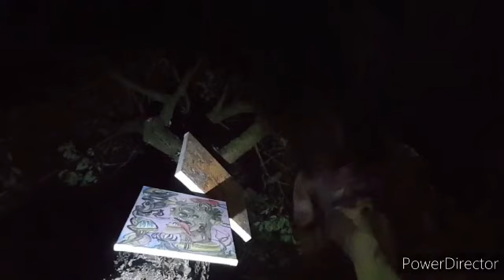21 stycznia 2024